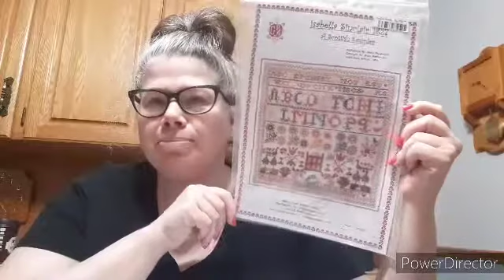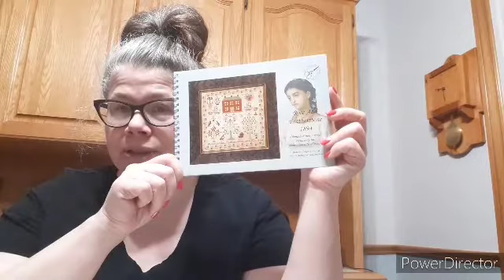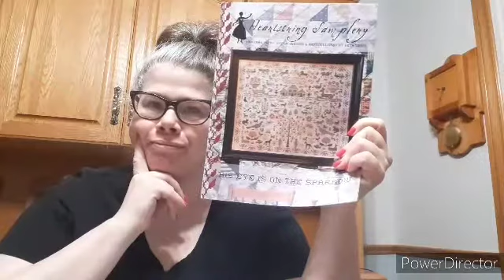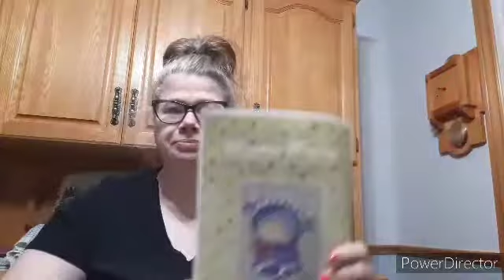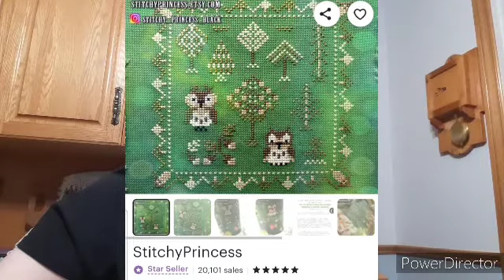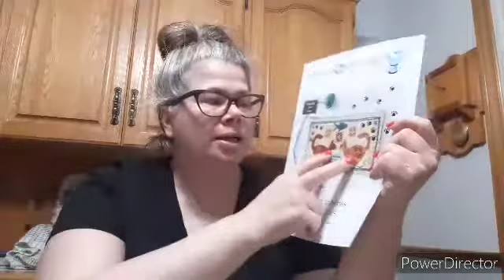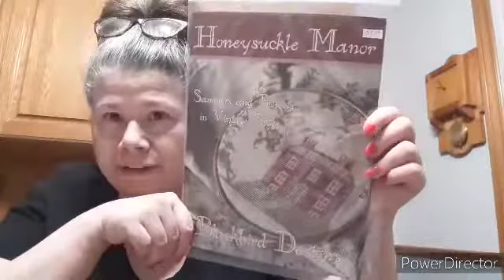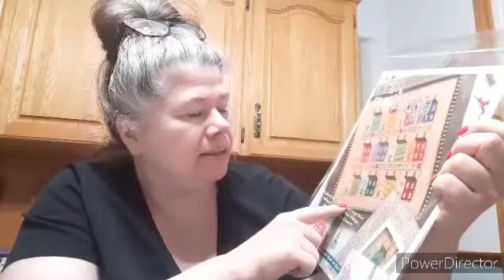Flostube #22 - Stitching Escapes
The Stitchergirl Podcast

Finishes, wips, haul! You name it, I got it!